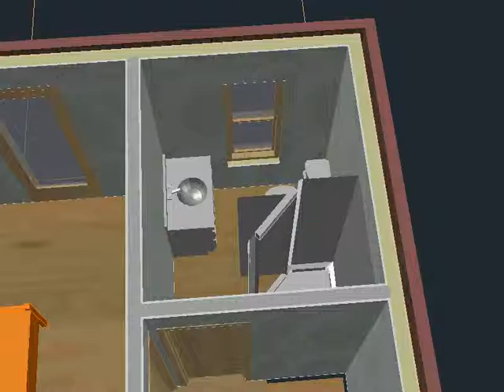Myskiw Residence Option 2F